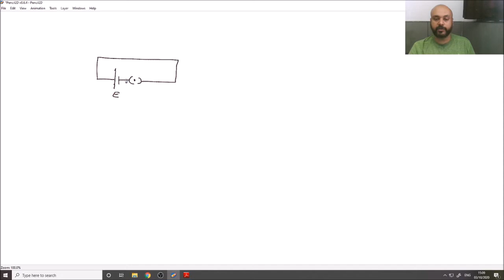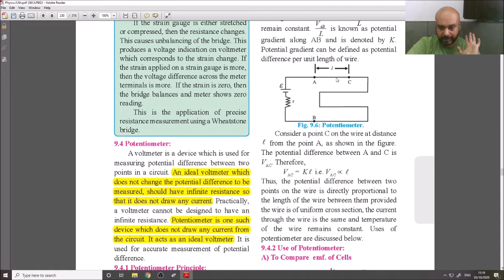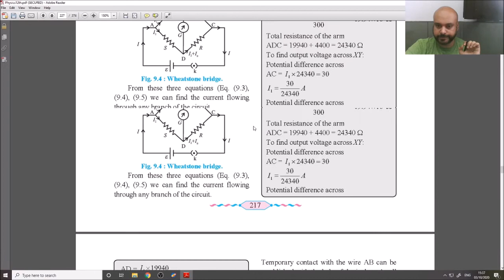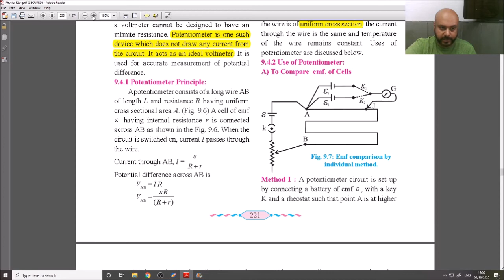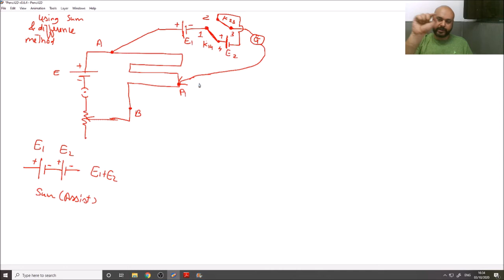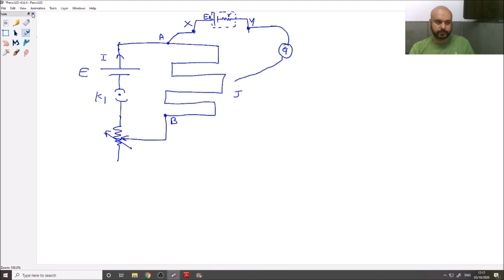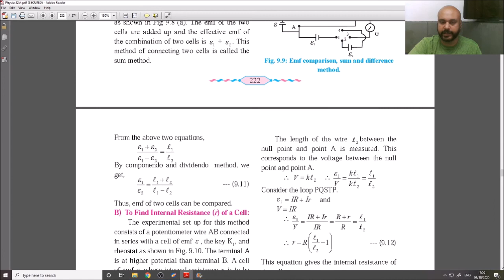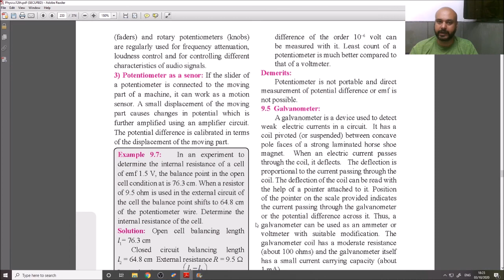Current Electricity Lecture 05(12TH HSC STATE BOARD)